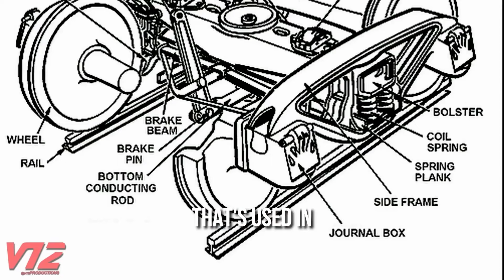RFK Jr.: Deadly Dioxins in East Palestine, Ohio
I spoke with @DanicaPatrick  about how the Norfolk Southern train derailment that caused a massive toxic chemical spill happened because of corporate capture.